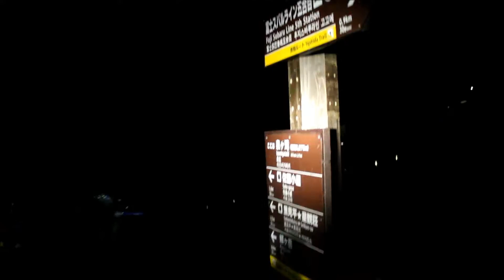Japan Travel Vlog: Climb to Mount Fuji Summit (Yamanashi, Japan)